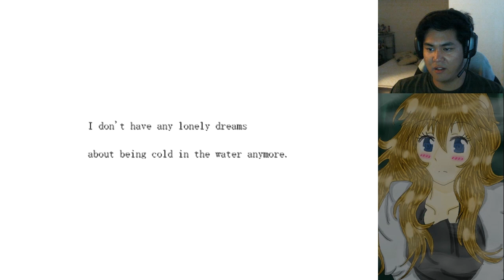Mermaid Swamp Part 7 - The Truth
About the Mermaid legend